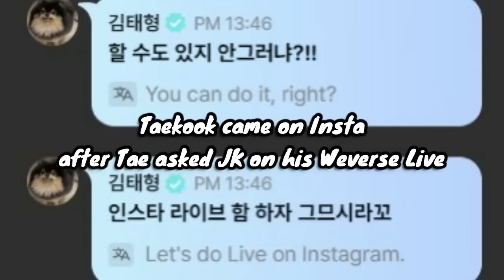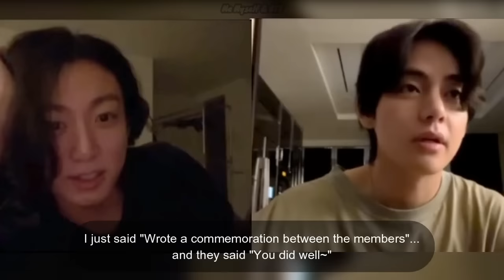[Eng Subs] Taekook's Instagram Live that stayed till the Sunrise ft. Special guest 'Bam'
Taekook's sleepless night on Instagram...even when they're apart, they're together

Taehyung & Jungkook are so cute on their Instagram Live. Taekook moments after Jungkook's Weverse Live, Taekook have their first Insta Live together~

Your safe place to laugh & de-stress over BTS & Taekook shenanigans.